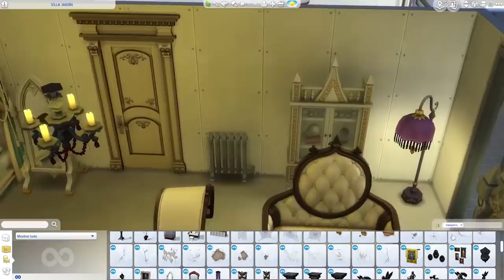RETO 1 PACK 1 HABITACIÓN 🤪🎮🏗️ Los Sims 4 Speed Build - Reto de construcción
Si el video te gustó deja tu poderoso like y tu sensual comentario.

Descomprime el zip y pon los archivos dentro de Documentos\Electronic Arts\Los Sims 4\Tray.